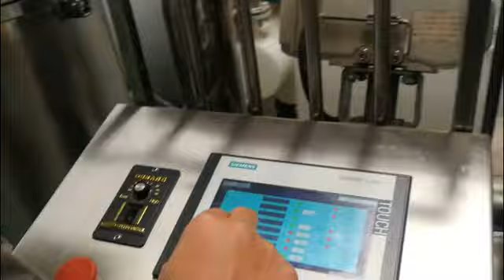Mushroom Vacuum Frying Machine 2